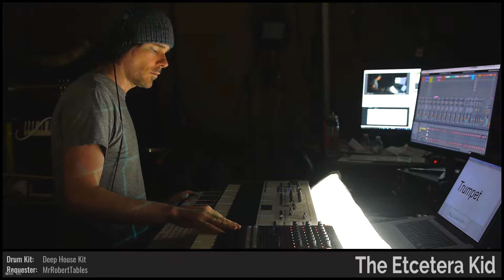The Etcetera Kid • Furious Motion, Slowly • Improvised on 2018-11-14 (#1)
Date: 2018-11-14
Virtual Tour: On the Spinning Wheel (named by ElectricBlue7331)
Virtual Venue: Two Stops From Home (named by explodedsoda)
Song Title: Furious Motion, Slowly (named by colinbgames)
The Etcetera Kid: Keyboards, Trombone, Trumpet, and Voice

BPM: 73 (Subaquinal)

Key: F#- (Subaquinal)

Mode: Dorian (Broskif)

Drum loops: (BobWeirBaby), 'kit' (forever_isis_and_osiris)

Melody: (ClaraBowBunny)

Drumkit: Deep House Kit [KZ] (MrRobertTables)

Sounds: Time Runner [GFA] (w_a_t_c_h_), Producer Bass [FC] (StooshBatis), Random Wave Sequence [VW] (allegra029), The Ottery Swim [KBF] (noodle_town), Transient Oasis [MPE] (adam_f5), Noktyrnyl Sunrise Clav [SPE] (adam_f5)

Drum fills: 'HumpDay' (dugDbug), (dugDbug), 'TheDayofWednes' (w_a_t_c_h_), (BobWeirBaby), (Domdude64), (MrRobertTables), 'kit' (forever_isis_and_osiris), (ClaraBowBunny), (Subaquinal), 'brrrrrrrrrrrrrrr' (allegra029)

Light show(s) incorporated visuals and effects from the following sources/creators:

beeple, The Etcetera Kid, Cycling '74 (Rhythmized by ETC), Volumetricks, Switzon S. Wigfall, III, VideoBlocks, , Mantissa, and Vj Catmac